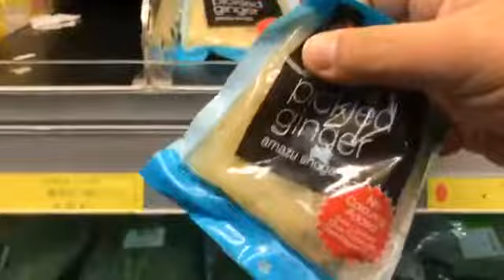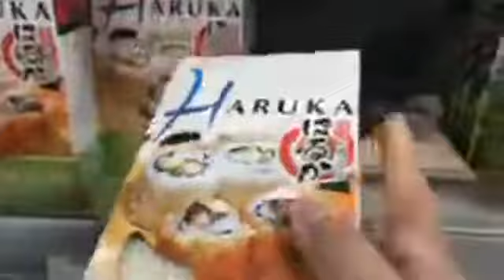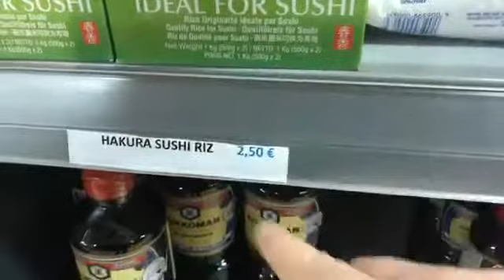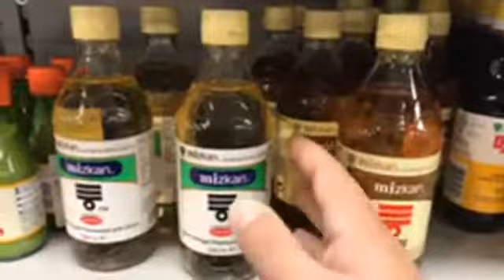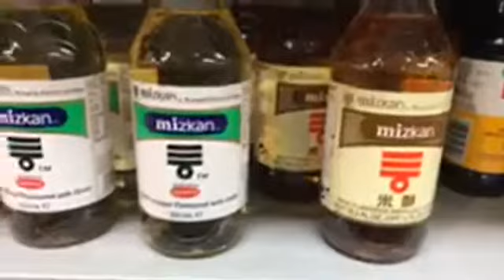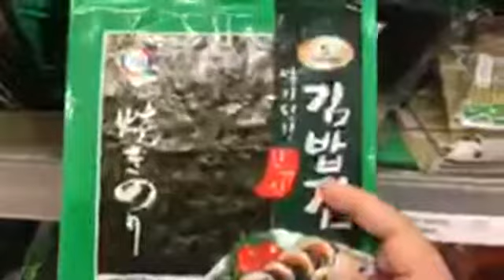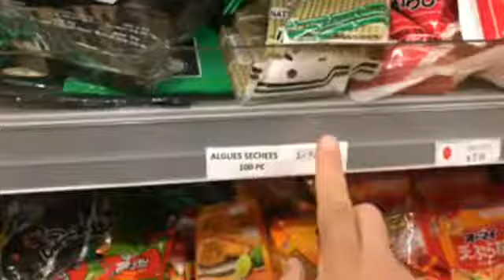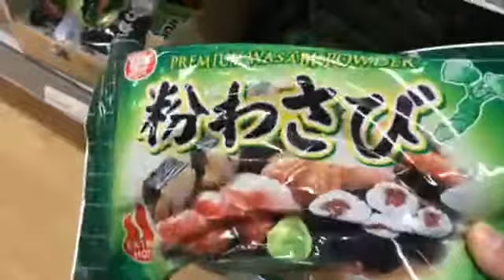Leçon 1 : Basic Sushi Produiten am Asiashop kafen | Sushi Cours Initiation Nr1/2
Leçon 1 : Basic Sushi Produiten am Asiashop kafen

Déi richteg Ingredient am Asiashop ze kafen as net ëmmer einfach. Ech sinn an mengen leschten Live Stream fir Iech duerch den Asia Shop rue Elisabeth Fort an der Staat gaangen, an hunn gekuckt wat gutt as fir ze kafen an wat net.

Wann der Froen hutt, schreift mer se an d'Kommentaren

by Boris Merens | CEO Académie Culinaire SARL

*** Sushi Iessen zu Lëtzebuerg ***
Wou der zu Lëtzebuerg den beschten Sushi kritt gitt der an ménger Facebook Group gewuer

Passend zu dësem Video

FAQ
Är Froen an Remarken einfach an d'Kommentaren schreiwen !

zum Film
Kamera, Ton, Regie: Boris Merens
Schnitt: Boris Merens